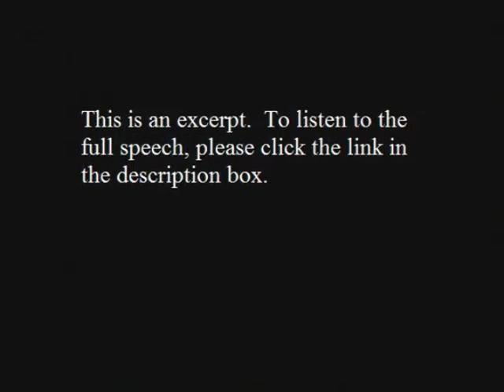President Ronald Reagan - 1984 Convention Speech [Audio]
Broadcast from Dallas, Texas. Reagan reflects on taxes, poverty, and foreign policy. He criticizes the Democrats for high taxes, liberal policies and a lack of concern for the American family. He closes with words on the Cold-War with the Soviet Union.